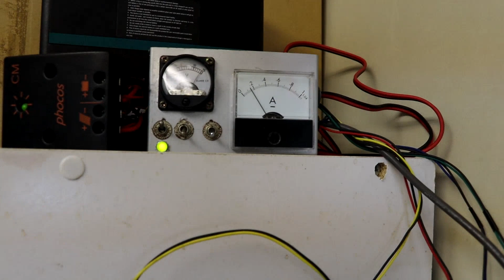京都府舞鶴市；久々にまとまった雪、18cmくらい 2021/12/26日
2021/12/26日は、日本海側の京都府舞鶴市も久々にまとまった雪になりました。舞鶴電脳工作室のある東舞鶴市街では、積雪18cmとのことです。この動画の最初は西舞鶴の白鳥街道の伊佐津川の橋上の様子です。前のジムニーが頼もしいです。次に自宅ベランダで、太陽電池に積雪して発電していませんでしたが、除雪したら発電して、モバイルバッテリーを充電しています。便利ですね。